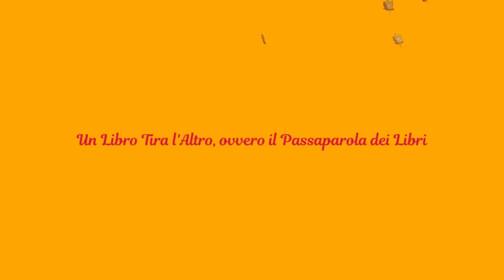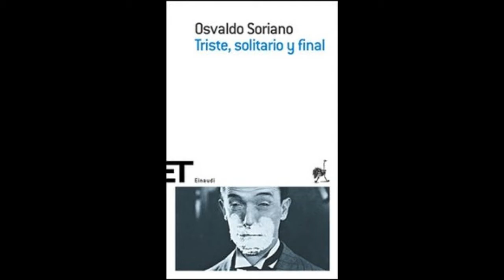Triste, Solitario y Final, di O. Soriano - Recensione libro